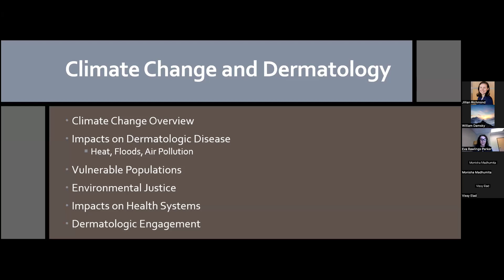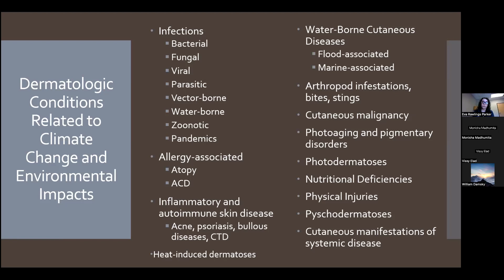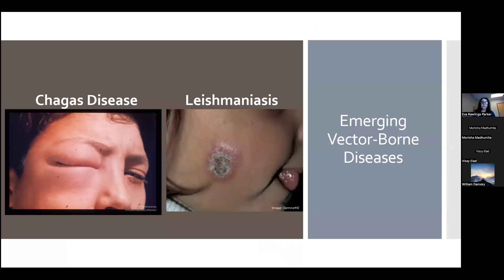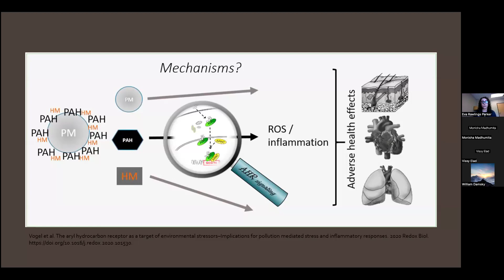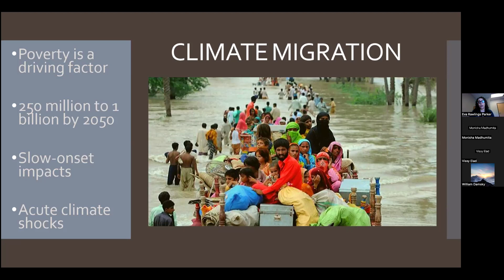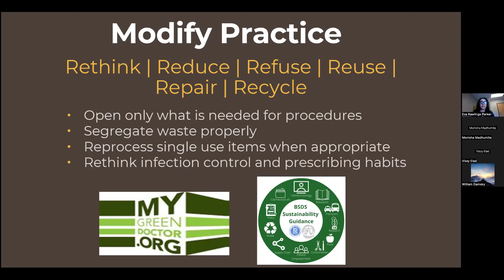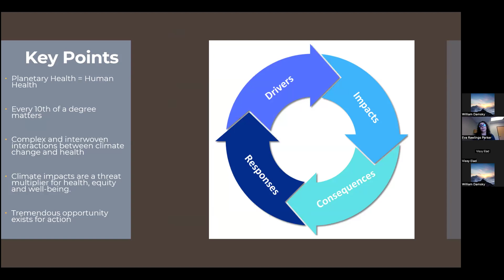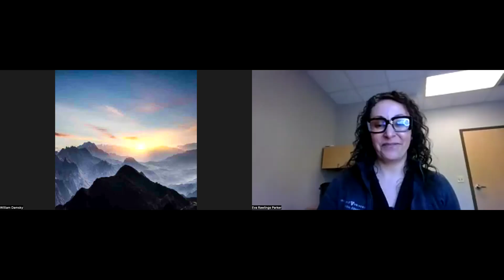Global Dermatology Talks 4/22/2024 - Eva Rawlings Parker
Dr. Parker's talk is entitled "The intersection of climate change and dermatology: considerations for cutaneous disease, vulnerable populations, and care delivery".